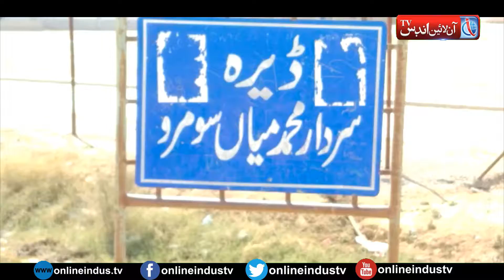احساس پروگرام نیوز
آن لائن انڈس